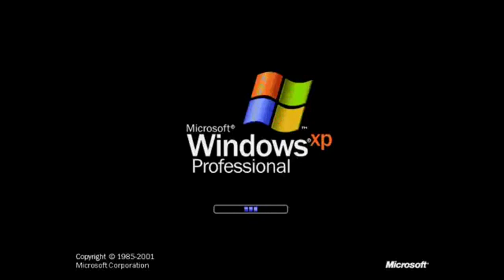[TENNIS] Windid Crash